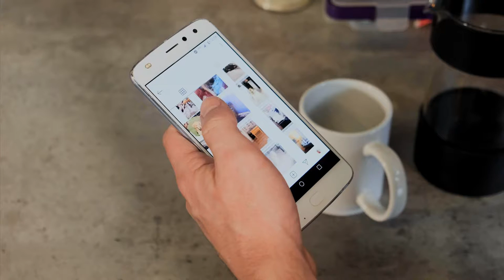La Brecha Digital afecta a más del 60% de los mayores en España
Las tecnologías de la información y comunicación nos ofrecen cada día numerosas ventajas, como mayor acceso a la información o la conectividad entre las personas, pero esta digitalización no se da por igual en todo el mundo, ya que existe un desequilibrio al que hoy conocemos como brecha digital.

Según datos del Instituto Nacional de Estadística, en la franja de edad de entre 65 y 74 años el 7,8% de las personas no tienen habilidades tecnológicas y el 60,2% tienen habilidades bajas.

Hay una barrera generacional que coloca a los nativos digitales como únicos usuarios de la web; y los que están del otro lado, adultos y mayores, deben hacer un esfuerzo, a veces inalcanzable, para familiarizarse con estas nuevas tecnologías.

La tecnología no es solo para los jóvenes. La población española es la segunda que más envejece a nivel mundial, y uno de cada cuatro españoles tendrá 65 años o más en 2035.